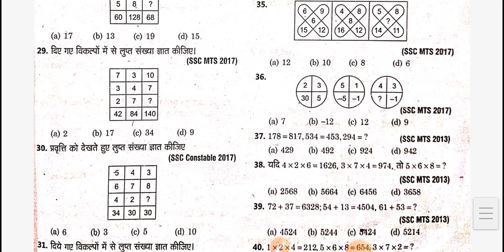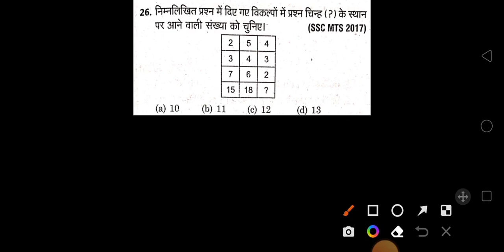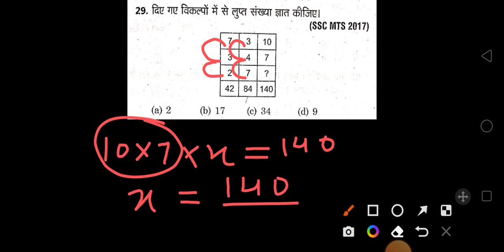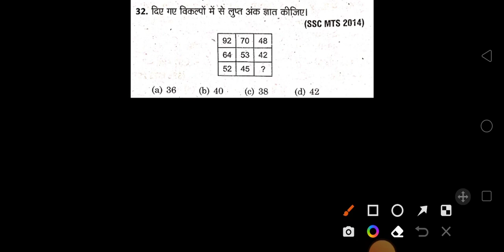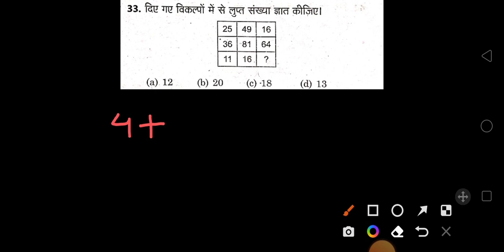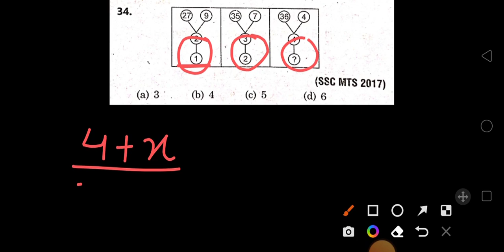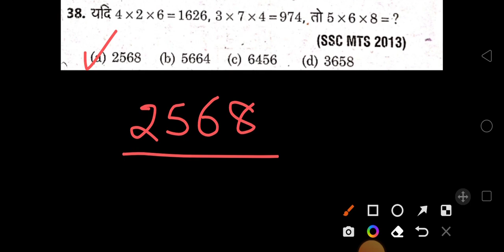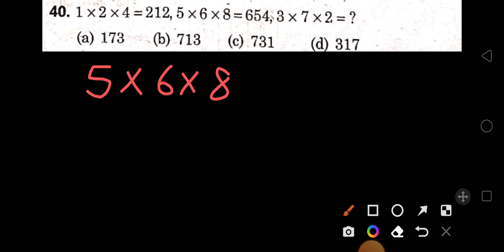Bihar deled entrance exam reasoning 2023 | bihar deled entrance exam reasoning questions